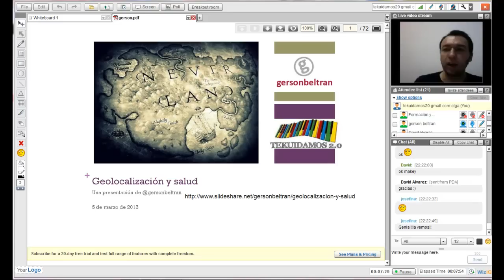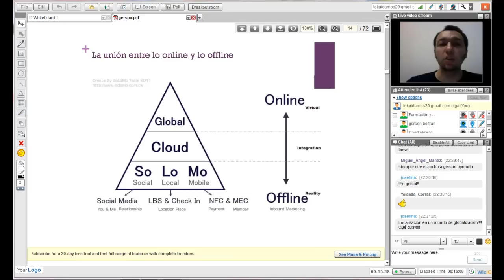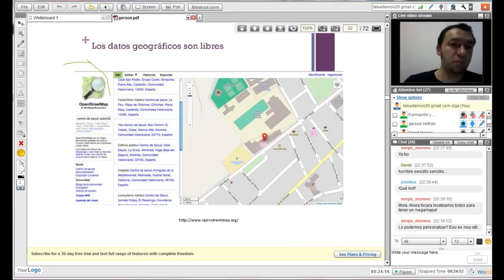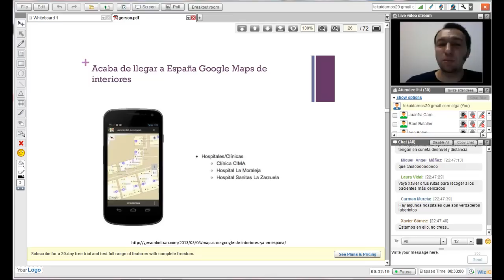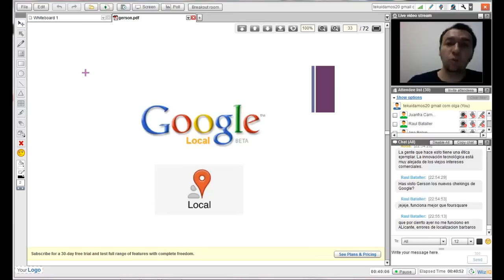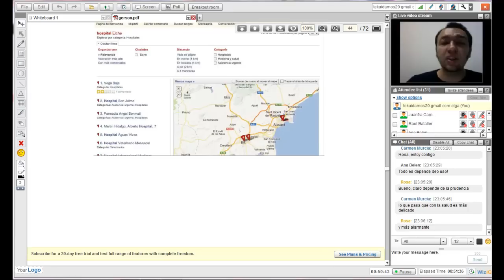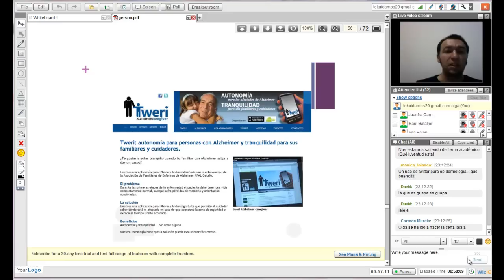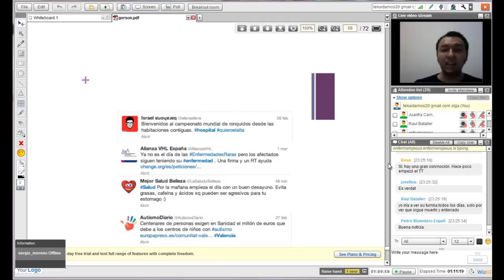Geolocalización y salud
Gerente de Geoturismo SL, formador en la Universitat de València y director del Master cmua valencia, Social Media Manager en Institut Cartogràfic Valencià. En Twitter @gersonbeltran.